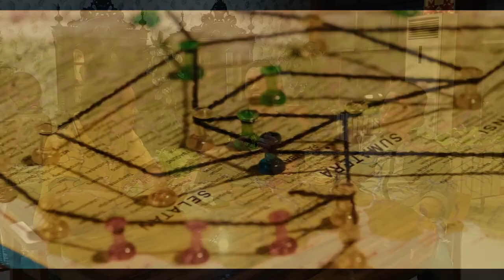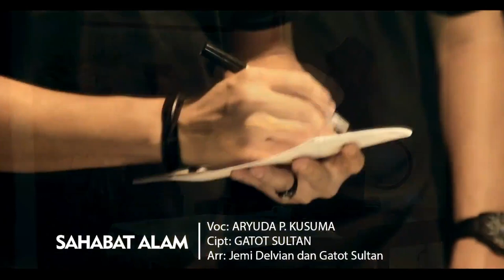Buka bersama pemulung bersama Rumah Raya- Penggalan kisah anak Pemulung sukawinatan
Buka bersama pemulung bersama Rmah Raya- Penggalan kisah anak Pemulung sukawinatan